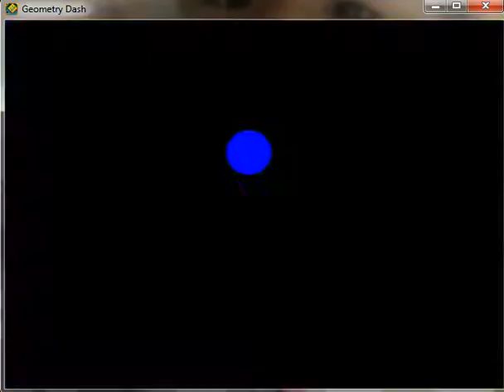ROBTOP HARD MIX by Lorenzo4XGD (me) VERIFIED 98%